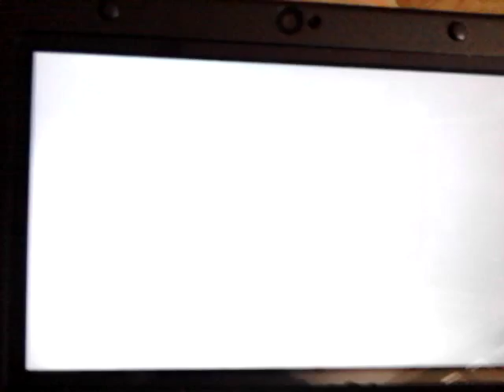Pokemon Video (Clemont)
Um...yeah :)